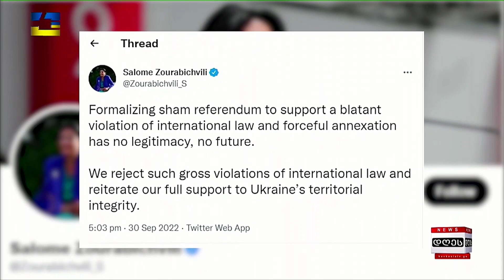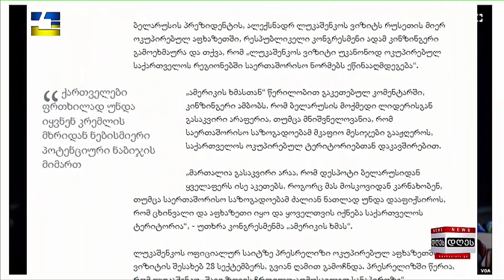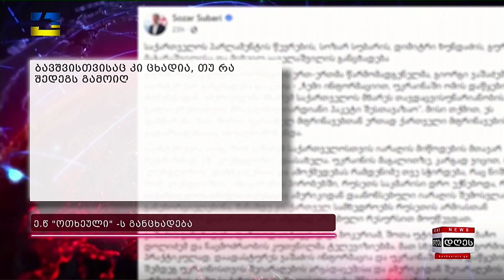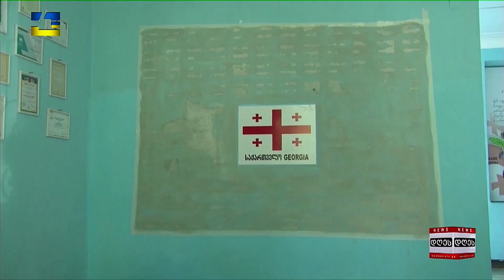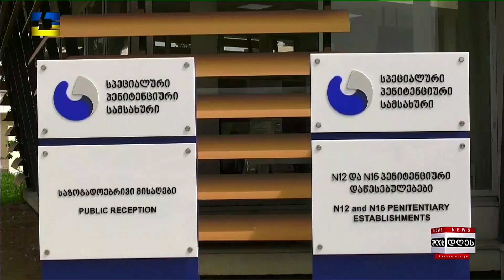საინფორმაციო პროგრამა "დღეს" | 30.09.2022